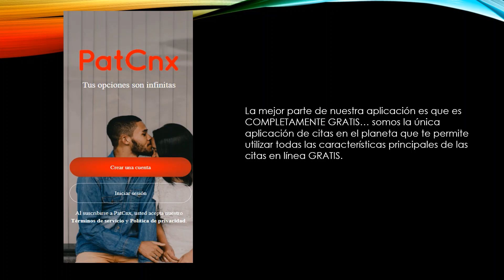La aplicación de citas más popular en Rondônia, Brazil